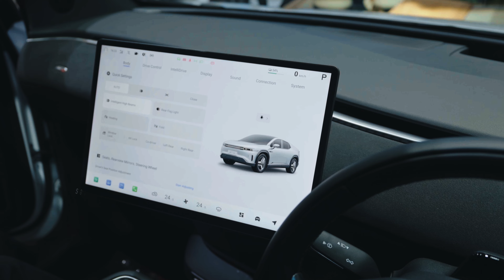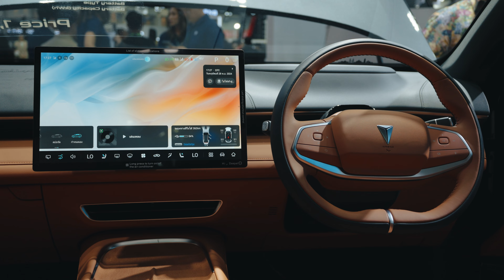Deepal E07 SUV Multi - Function พร้อมโปรโมชั่นเด็ดใน Motor Expo 2024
งาน Motor Expo 2024 ภายในบูธของ DEEPAL ถือว่าดุเดือดมาก รถเด่น โปรเดือด ผู้เข้าชมบูธมาแบบไม่ขาดสาย สำหรับไฮไลต์ในงานครั้งนี้ DEEPAL ได้เปิดตัว DEEPAL E07 รถเอสยูวีไฟฟ้าที่ออกแบบเพื่อตอบโจทย์ไลฟ์สไตล์ยุคใหม่ ที่มาพร้อมดีไซน์ล้ำยุค เส้นสายภายนอกที่โฉบเฉี่ยว ผสานความสวยงามและความแข็งแกร่ง แบตเตอรี่ขนาดใหญ่ 89.98 กิโลวัตต์-ชั่วโมง สมรรถนะดีเยี่ยมด้วยขุมพลัง 2 ทางเลือก